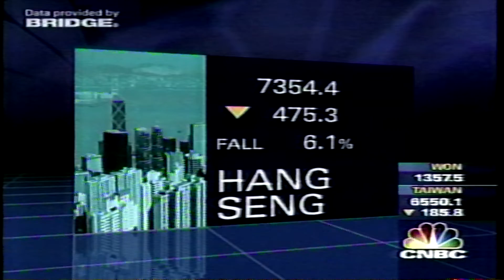CNBC Philip Chan of Shenwan Hongyuan with Bernie Lo on outlook for the HK market 2Jun1998